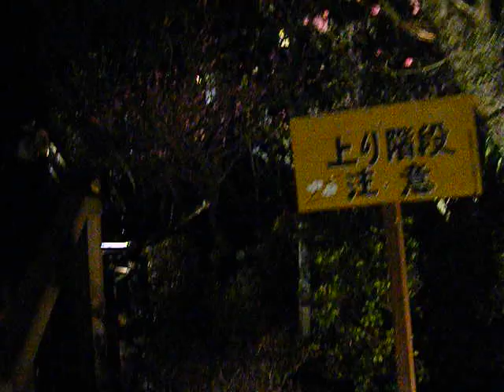池上梅園20190302ライトアップ を歩いてみた640x480 DSCF2331